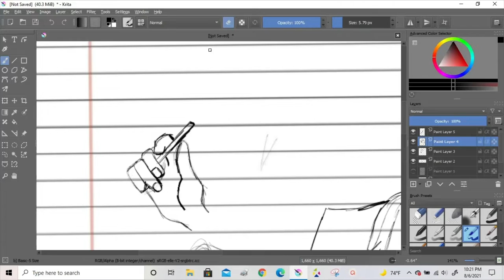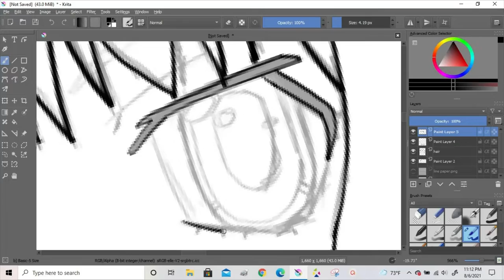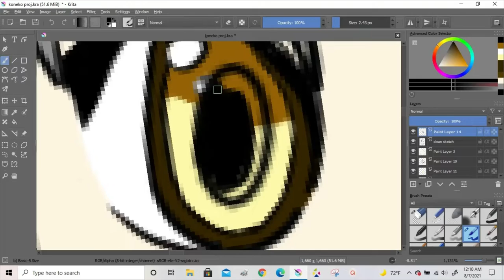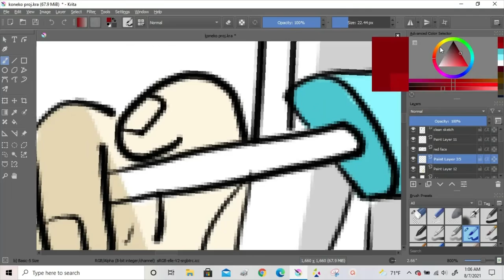Koneko from Highschool DxD speed art